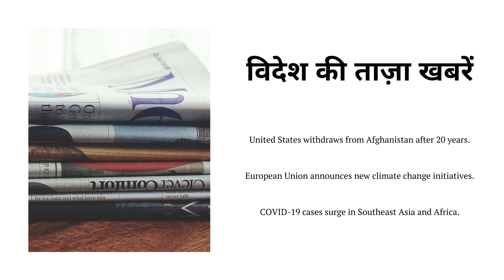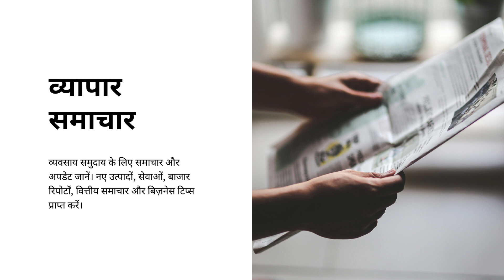खबरें ताज़ा खबरें देश और दुनिया से